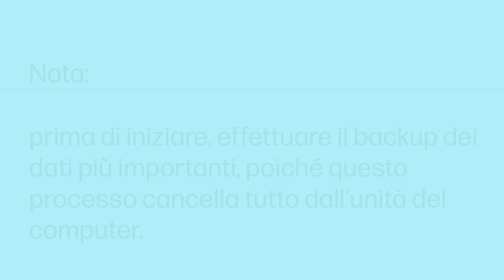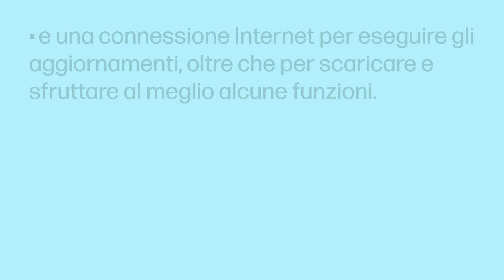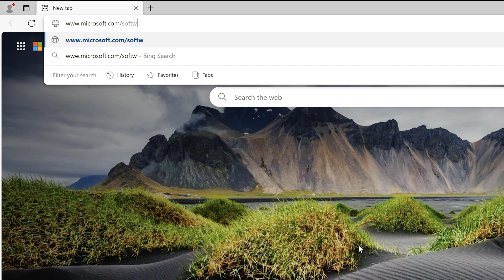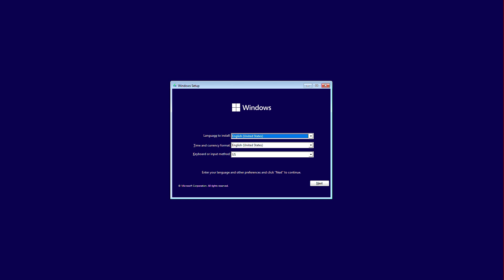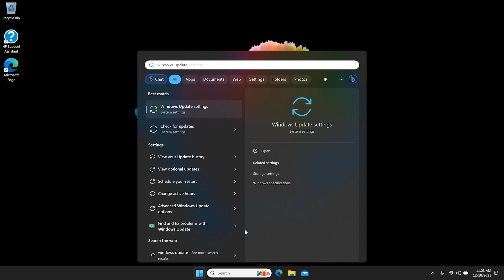Come eseguire un'installazione pulita di Windows 11 | Computer HP | HP Support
Informazioni su come installare il sistema operativo Windows 11 su un PC HP con preinstallato solo Microsoft DOS.

Capitoli:
00:00 Introduzione
00:36 Verificare i requisiti di sistema
01:44 Creare un'unità USB di avvio